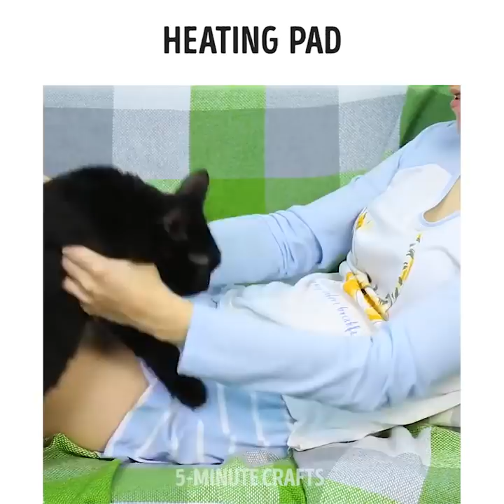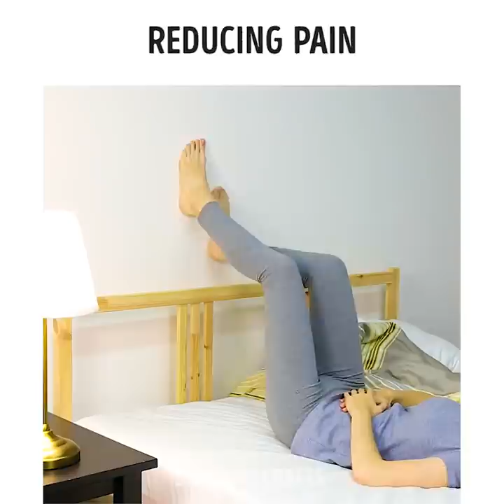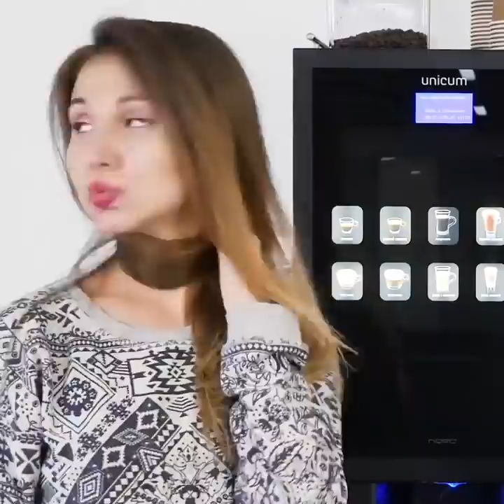40 BEAUTY HACKS FOR EMBARRASSING MOMENTS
Timestamps:
01:27 Cool holder for fake eyelashes
05:41 How to make a hat from a towel
10:05 Smart period hacks
16:07 How to remove bad body odors
10:24 DIY lip stain